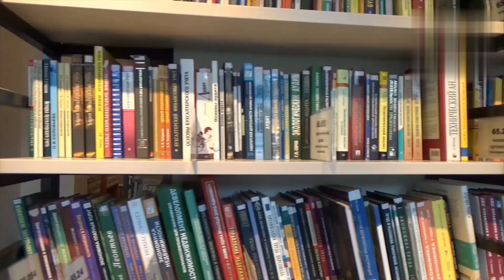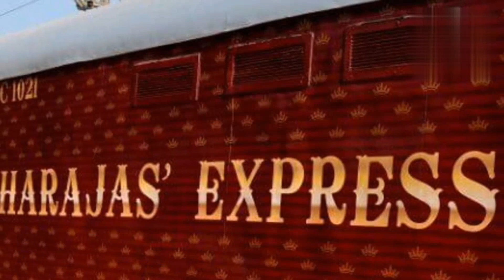क्या आपने पूँछ वाला लड़का देखा है?, TOP 10 REAL FACTS, AMAZING FACTS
in this video you will watch top 10 real facts. All these amazing facts will increase your general knowledge. In this episode amazing facts about India and World covered.